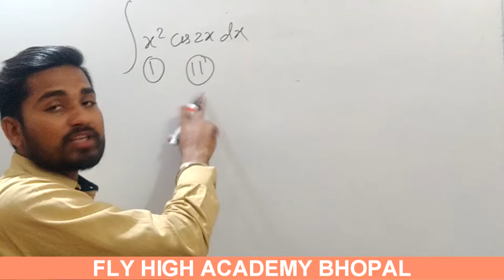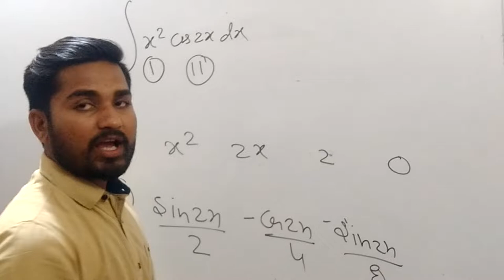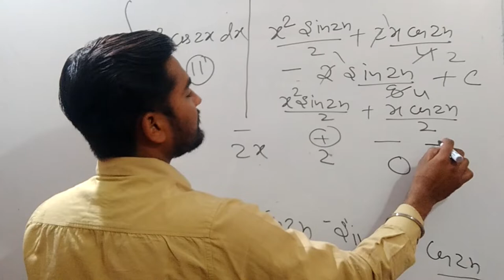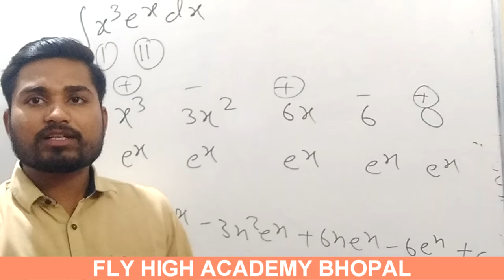integration trick|| by part || part 1 || fly high academy bhopal || pushpendra dhakad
JOIN US
integration trick based on formula
integration by part
Please support

Address fly high academy  40 basant bhawan opp Chandra medical store thana road shahajnabad BHOPAL 462001